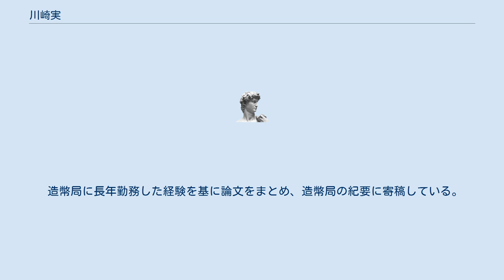川崎実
川崎 実（かわさき みのる、1949年 - 2010年8月）は、日本の大蔵官僚、団体職員。
 独立行政法人造幣局貨幣部部長、独立行政法人造幣局理事などを歴任した。
 1978年、大蔵省造幣局の職員として採用される。
以来、造幣局関連の業務を中心にキャリアを積んだ。
2001年の中央省庁再編にて、大蔵省が財務省に再編されたのちも、引き続き財務省造幣局にて勤務した。
 2003年、造幣局が財務省から分割され、独立行政法人化したのちも、造幣局に所属した。
同年より、造幣局の貨幣部にて部長に就任し、日本の貨幣鋳造業務の責任者として活躍する。
2009年、造幣局の理事に就任した。
理事長1名、理事3名の体制で約1000名の職員を率いている。
 なお、理事長の新原芳明（大蔵省入省、金融庁証券取引等監視委員会事務局長などを歴任）、残りの理事の大前忠（大蔵省入省、東京税関税関長などを歴任）、大東義幸（近畿財務局入局、会計センター次長などを歴任）のいずれも造幣局生え抜きではないため、プロパー職員出身者としては川崎が最高位となる。
理事の任期は2011年3月末日までである。
 2010年8月13日、大峰山系に沢登りに出かけ、そのまま行方不明となる。
同年8月17日、川崎が所属する山岳会のメンバーらが奈良県吉野郡上北山村にて遺体を発見し、翌日、吉野警察署により遺体が川崎であることが確認された。
 造幣局に長年勤務した経験を基に論文をまとめ、造幣局の紀要に寄稿している。
 趣味は、20歳前後から始めた沢登りである。